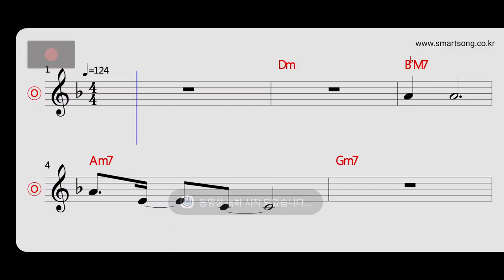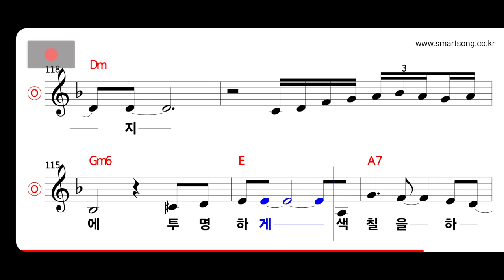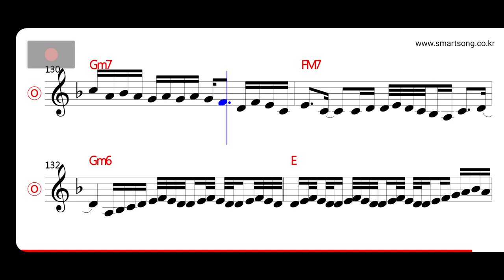럼블피쉬 - 비 오는 날의 수채화 MR